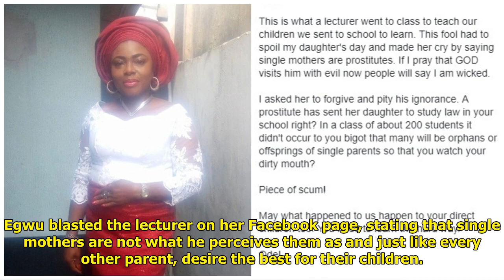Nigerian mum furious at her daughter’s lecturer for saying all single moms are love peddlers